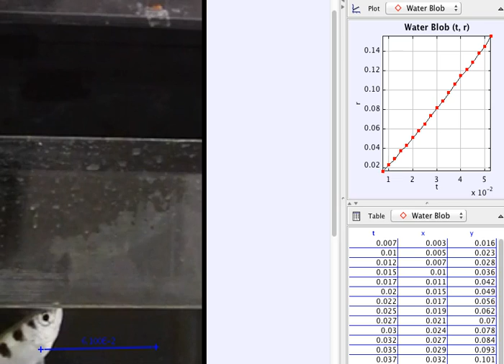Video Tracking of Archerfish spitting a Water Blob, Take 1